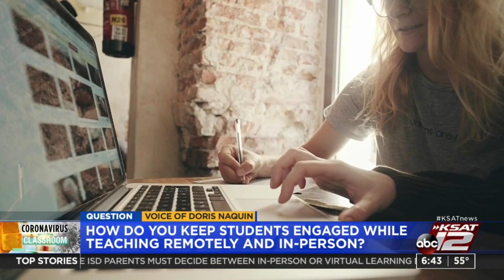First grade teacher talks about virtual learning, returning to classroom on KSAT morning newscast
Doris Naquin, a first grade teacher at Briscoe Elementary talks to Good Morning San Antonio about the challenges of teaching during the coronavirus pandemic.